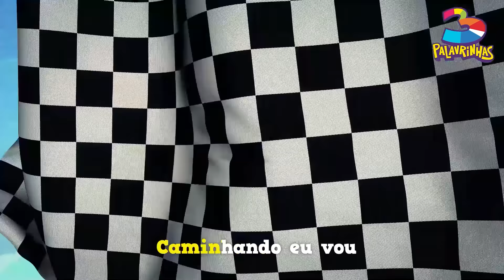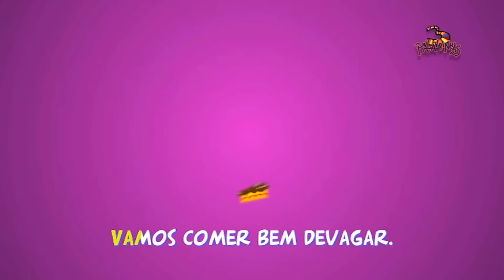3 Palavrinhas - Os Vídeos Mais Assistidos de 2022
Uhuuu! Chegou em nosso canal os 15 vídeos do 3 Palavrinhas mais assistidos de 2022 ! Você imagina quais são? Venha conferir e se divertir com os vídeos mais assistidos da nossa turminha em 2022.

➡ Acesse o canal da Escola de Pais do 3 Palavrinhas - Uma escola de capacitação de pais, para educarem seus filhos no caminho do Senhor
➡ Conheça todos os produtos oficiais do 3 Palavrinhas em nossa Lojinha. Acesse
➡ Baixe o Clube 3 Palavrinhas pelo Google Play ou App Store

3 Palavrinhas - Os Vídeos Mais Assistidos de 2022

00:00 – Eu Preciso de Você
03:26 – No Egito Escravo Fui
06:18 – Deus Está Aqui
08:25  –Põe Tua Mão
14:39 – Caminhando Vou para Canaã
14:04 - Por dentro, fora, alto, embaixo
16:01 –A Deus Dai Louvor
18:45 – Zaqueu
21:16 – Galileia
23:50 – Ao Senhor Agradecemos
26:01 - Eu Tenho Um Deus
28:38 - Cabeça, Ombro, Joelho e Pé
30:48 - Minha Pequena Luz
32:50 - Jesus Ama Cada Um
34:43 - Meu Coração
37:00 - App de Jogos 3 Palavrinhas